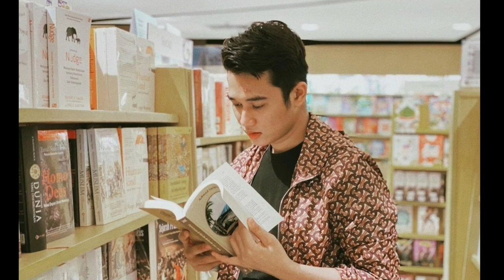Profil Lengkap Defri Kampar Peserta D'Academy 5 Indosiar 2022, Ketampanannya Buat Juri Klepek2